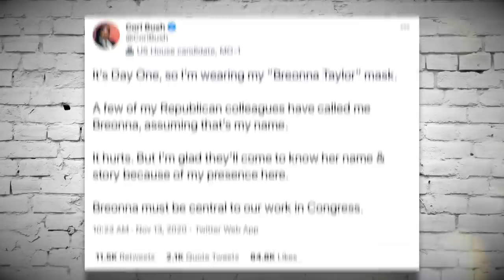Cori Bush Exposes How Clueless Republican Politicians Are